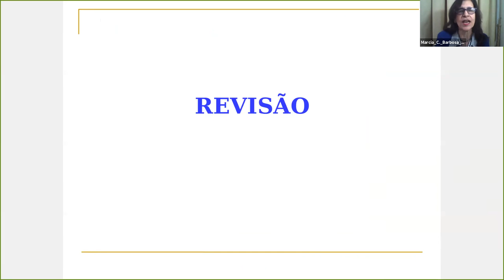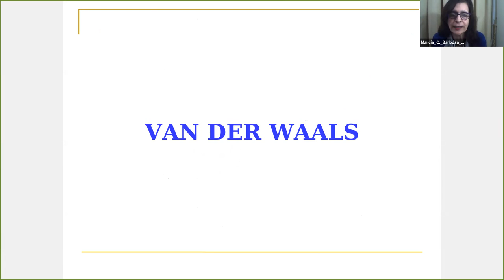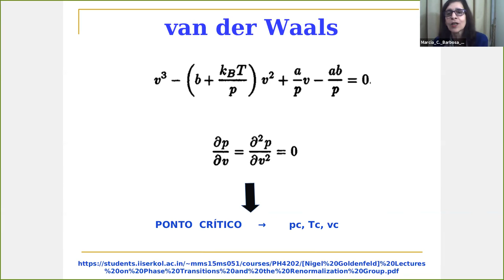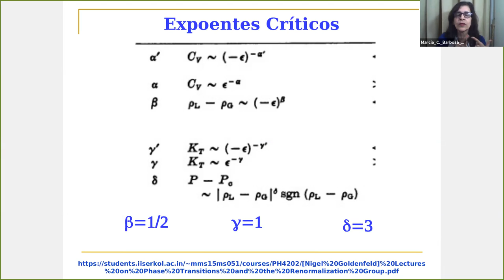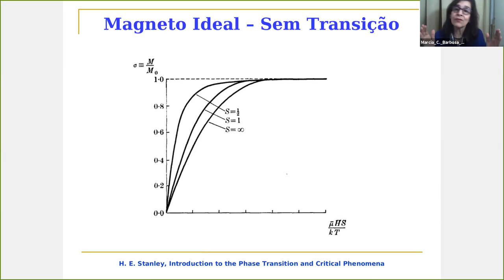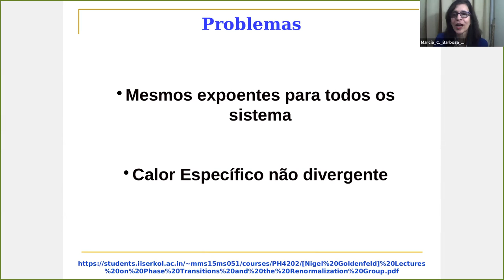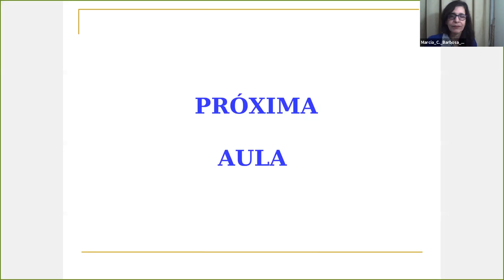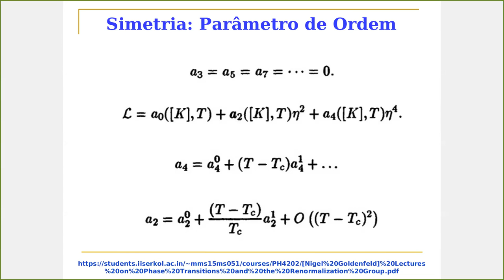D10 TER Transições de fase e fenômenos críticos